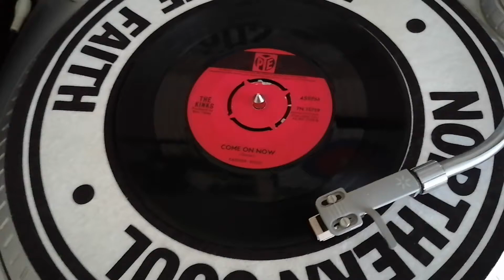The Kinks... Come on now